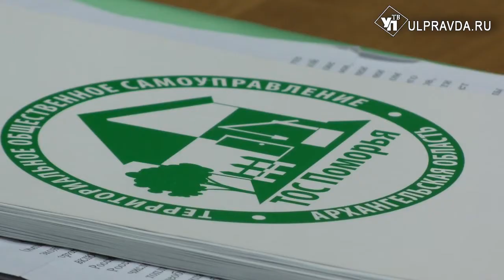Ульяновские ТОСы прославились на всю Россию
Пятилетка благоустройства, проходящая в нашем регионе, прекрасно вписалась в общероссийские благоустроительные тренды. Ульяновская область решает задачи благоустройства, попутно воспитывая в гражданах созидательную любовь к малой и большой Родине.